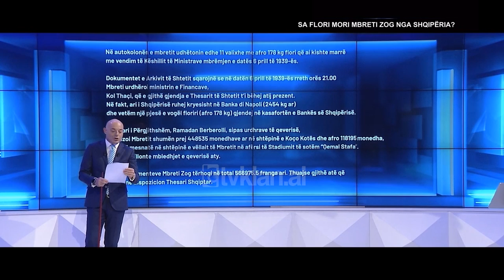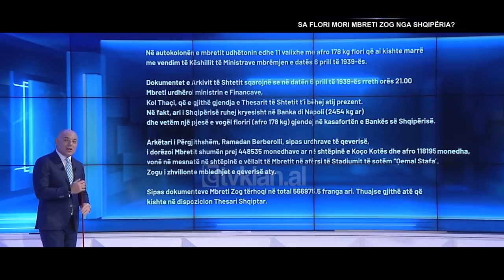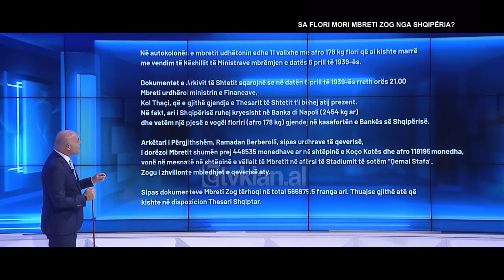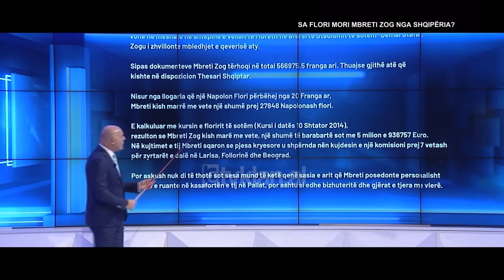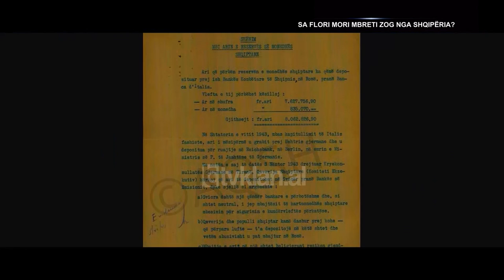Opinion - Sa flori mori Mbreti Zog nga Shqipëria?